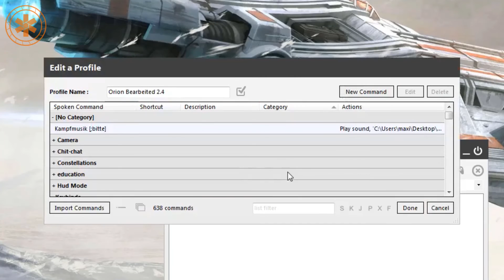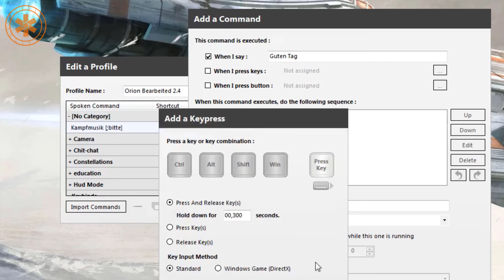Voice Attack Erklärung + Mini Tutorial || Lets Play Star Citizen #006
In diesem Video erklärt euch Mendax ein wenig das Programm "Voice Attack" und wie er es anwendet.

Das "Orion" Sprachpaket von William Shatner aká Capt.Kirk !

Wer das hier liest , freut sich auf Star Marine :D